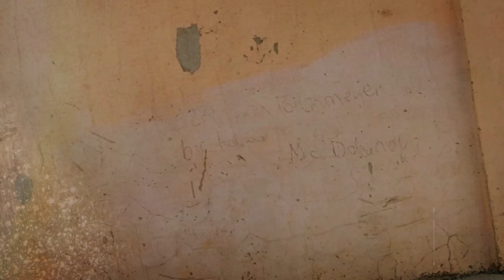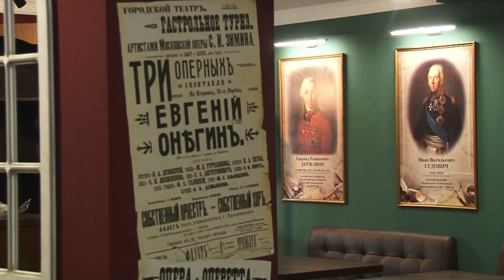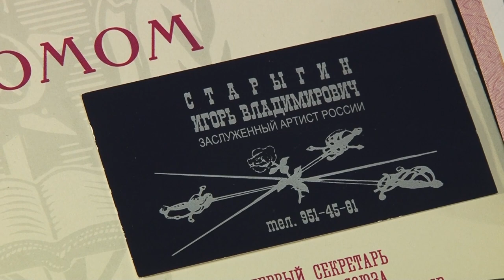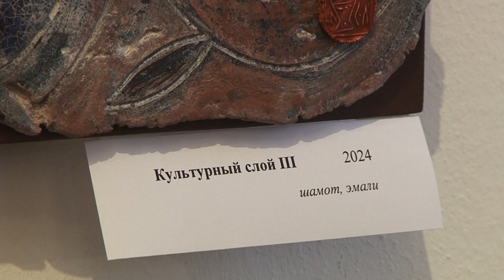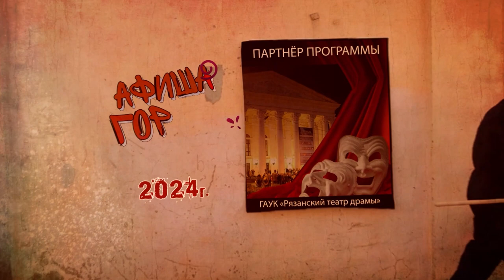Афиша города. Выпуск 32